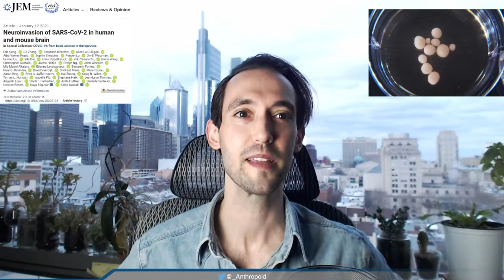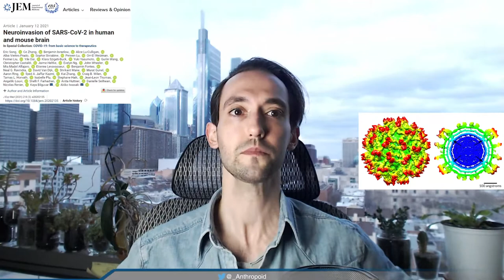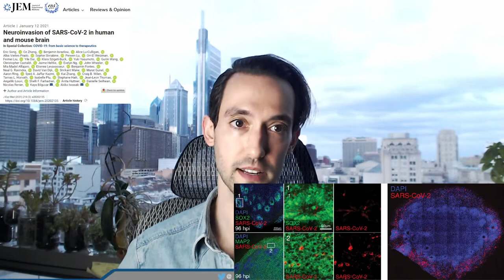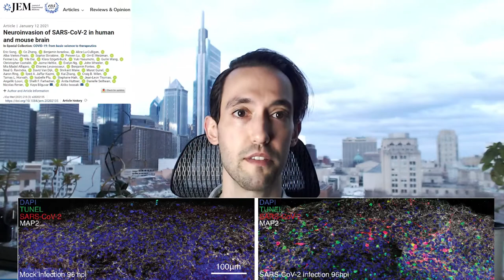Can SARS-CoV-2 (COVID-19) Infect Neurons in the Brain?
Another study was just published that uses a relatively new technique that makes use of "organoids" to help us to better understand why it is that some people who catch COVID-19 develop what appear to be neurological symptoms. I'll discuss what we've learned from this study — as well as what organoids are and why they're so cool. I'll also note the correct pronunciation of "apoptosis" so everyone can up their nerd-cred.

I'm a PhD in neuroscience at the University of Pennsylvania, and I think of this kind of like office hours with a teacher where you can discuss anything you find interesting.

I have a podcast, Wired to be Weird, about the brain with episodes devoted to specific topics - like why we dream & fall in love to why people develop dementia or déjà vu. You can get it wherever podcasts are found.

Do you dig the idea of a weekly live conversation about science? I certainly do! I'd love to make it viable to do regularly when I've finished my PhD.